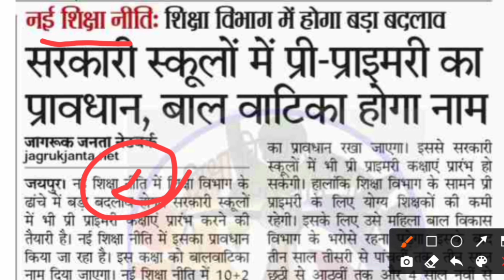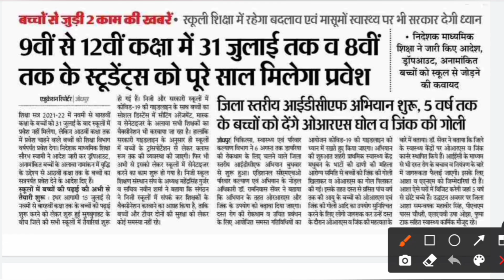15 July 2021 से school College Open होंगे unlock | School Kab khulega news 2021|School reopen 2021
GB sir, NJ sir, Akansha Maam aur Prince sir jaise Kota ke aur bhi top teachers ke courses aur video lectures IIT-JEE aur NEET ke liye milenge Doubtnut App par, Ab ghar baithe karlo apni exams ki taiyaari pakki :D

More Features
1) Saari important books milengi solved video solutions ke saath
2) Previous year papers, Important PDFs, Question Bank
3) Crash Course, Mock Tests, Quiz
4) India's biggest student's community
& much more

3 Crore se zyada bachho ka bharosa!!"

School Reopen : स्कूल खोलने को लेकर Unlock Guidelines से पहले राज्‍यों से मांगी राय, अधिकांश का तय नही

स्कूल कब खुलेगी, स्कूल कब खुलेंगे,when will College University open in 2021,college admission 2021, when will new classes start,

Related searches-
Kerala board
Orissa board
Odisha board exam
Meghalaya board
Manipur board
Assam board
Mizoram board
Nagaland board
Tamil Nadu board
Tripura board